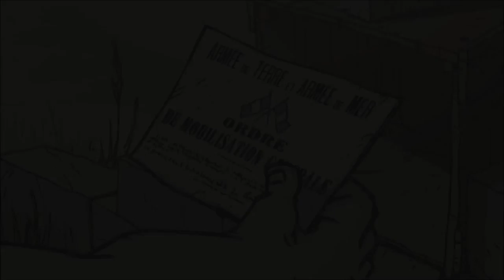Valiant Hearts | Funny moments #1 | Let's play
This is the best place for Call of Duty Advanced Warfare, Grand Theft Auto, Fifa 15, and other games. I'l be doing funny moments, rage compilations, news, Glitches / Hacks and many other things.

Sometimes I stream fun stuff on Twitch!